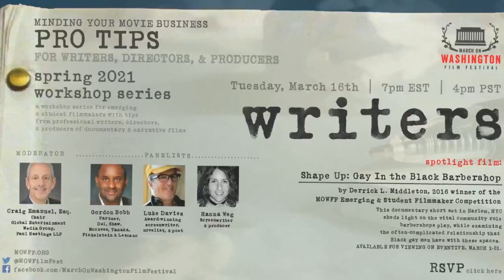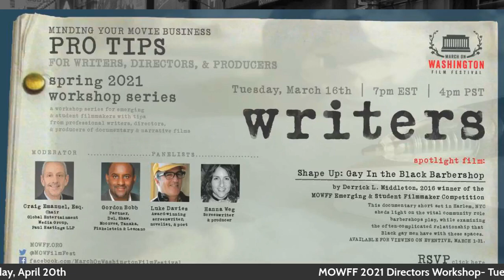Minding Your Movie Business Pro Tips for Writers Recording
A workshop series for emerging and student filmmakers with tips from professional writers, directors, and producers of documentary and narrative films.

WRITERS WORKSHOP SERIES: 3/16/21

Moderator: Craig Emanuel, Esq., Chair, Global Entertainment, and Media Group, Paul Hastings LLP

Participants:
Gordon Bobb, Partner, Del, Shaw, Moonves, Tanaka, Finkelstein & Lezcano
Luke Davies, award-winning screenwriter, novelist, and poet
Hanna Weg, screenwriter, and producer